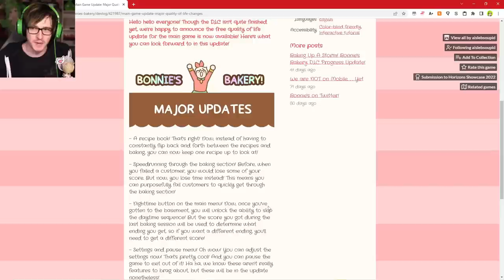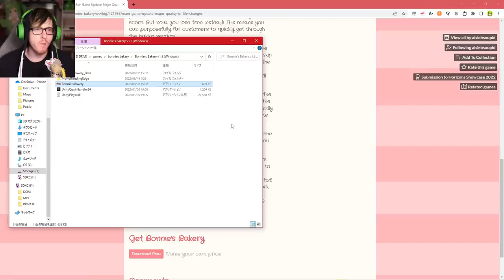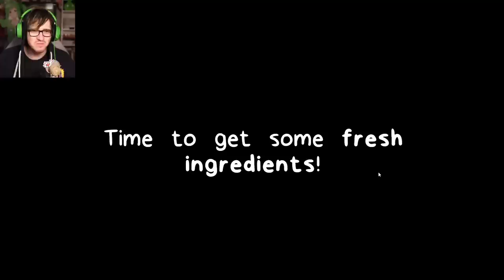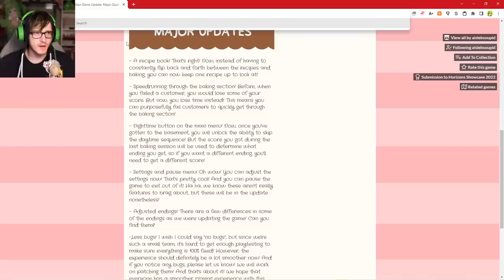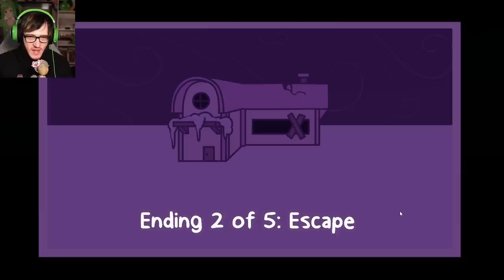Bonnie's Bakery is back with a new SECRET END and major update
Bonnie is back with an update and she is acting strange in the new ending! There has also been some really cool changes to the game